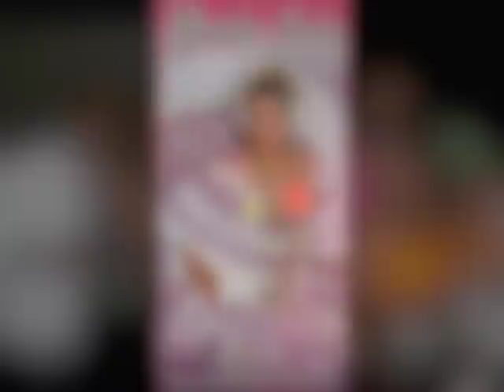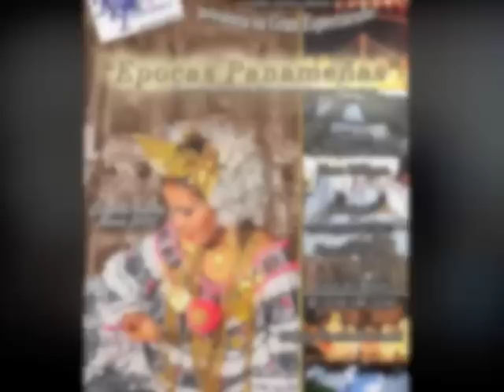Gisselle 2012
Novia de Proyecciones Ritmos y Tradiciones 2012